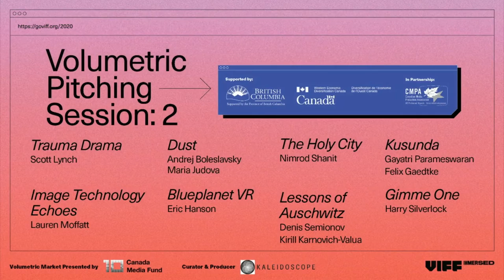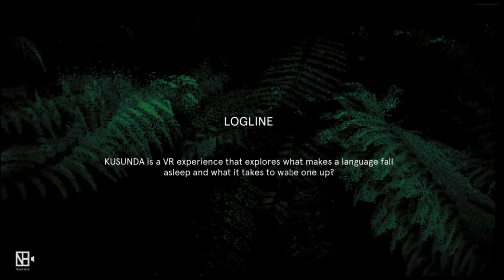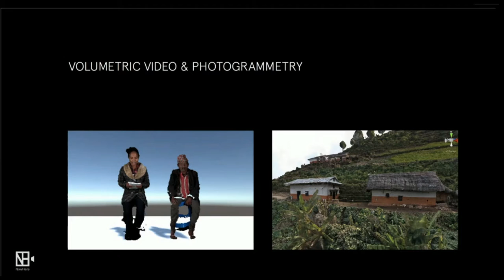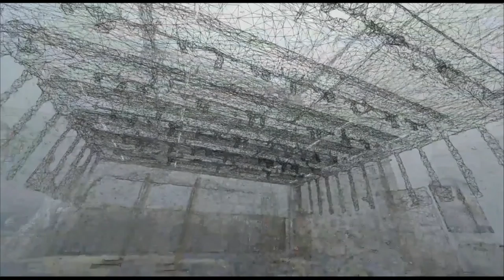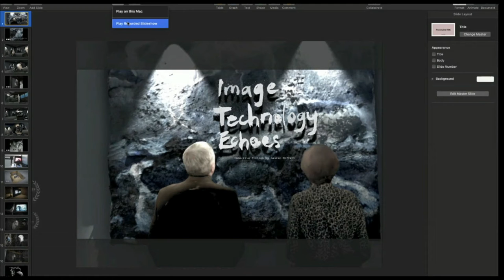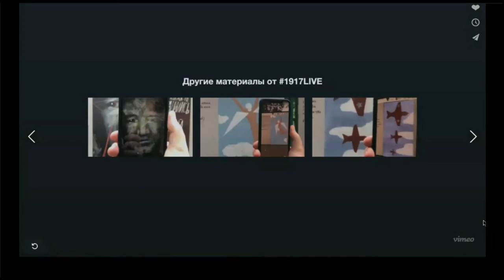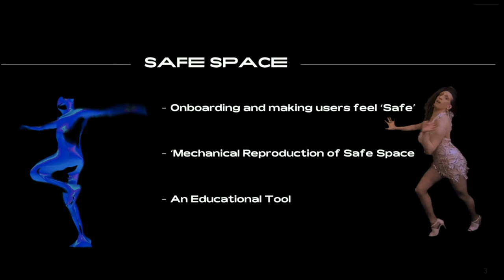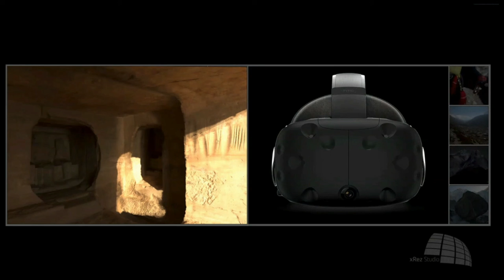Volumetric Market Pitching: Ready for Distribution | VIFF Immersed 2020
The VIFF Immersed Volumetric Market brings together leaders in art, tech, and entertainment to discover the next wave of great XR volumetric narrative content from live-action, documentary and animation. Presented by VIFF and produced by Kaleidoscope, the two-day, virtual event featured presentations, pitches and networking, and a Museum of Other Realities exhibition of volumetric films available to fund and distribute.

Presenters:
Trauma Drama, Scott Lynch
Image Technology Echoes, Lauren Moffatt
Dust, Andrej Boleslavsky, Maria Judova
Blueplanet VR, Eric Hanson
The Holy City, Nimrod Shanit
Lessons of Auschwitz, Denis Semionov
Kusunda, Gayatri Parameswaran
Gimme One, Harry Silverlock

Presented by Canada Media Fund